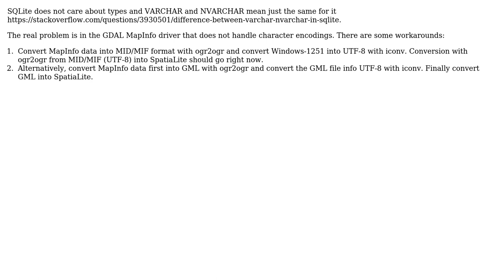GIS: ogr2ogr + MapInfo TAB + SQLite (SpatiaLite) = unicode problems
With thanks & praise to God, and with thanks to the many people who have made this project possible! You are responsible for your own actions.